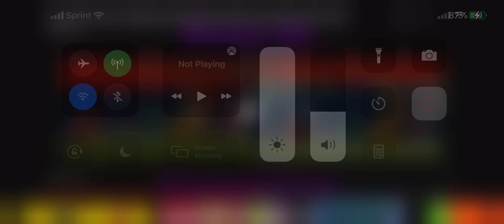January 3, 2022